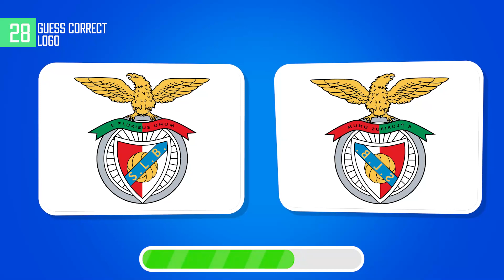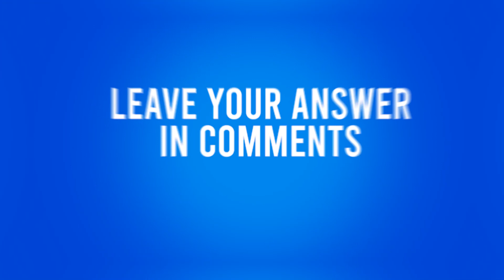WHICH CLUB LOGO IS FAKE❌ AND WHICH IS REAL✅ ❓| TFM Football Quiz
👋 Hello Football Mastermind Fans,

❓Today, We bring you a new challenge WHICH CLUB LOGO IS FAKE❌ AND WHICH IS REAL ?✅
💡 You will have to find out which is the correct logo from those two choices.

📢 Don't Forget to Leave your score and answer bonus question in the comment section✅

It would encourage me a lot to make a video like this. 😉